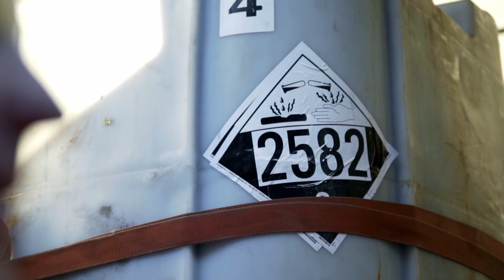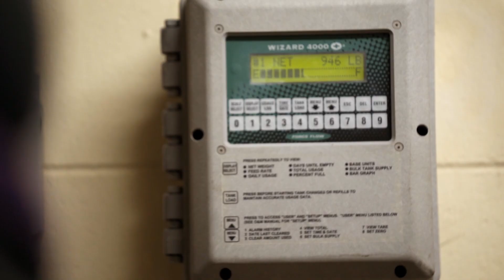Join with a career at Hawkins Water Treatment Group - Sales & Delivery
Thousands of organizations across a variety of industries have depended on Hawkins, Inc. for the chemical products they need since 1938.  Our Water Treatment Group (WTG) services a wide range of clients:  municipal water and wastewater treatment systems, commercial swimming pools, industrial process and wastewater facilities, food manufacturers, agricultural growers, and the oil/gas industry.  This is Hawkins' fastest growing division and we look to continue to provide excellent support to our customers.